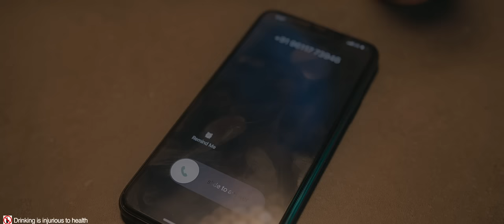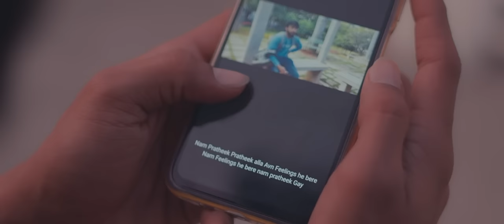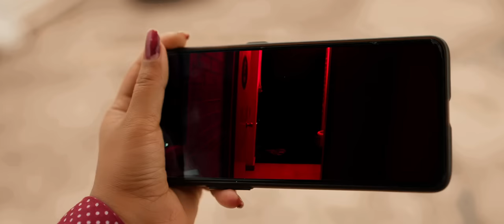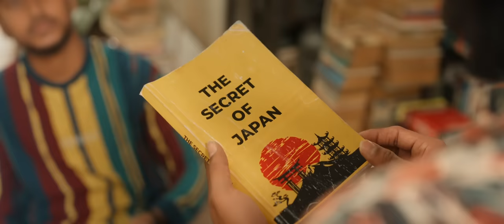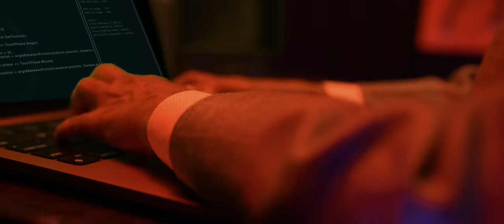Ellinda Barthiro Neevella Full Movie |Kannada Original Series|Hemanth UBC|Sarvan|Pratheek|Gowrav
Banner - Cinema Cycle Productions & Bhagyarathna Pictures

Written & Directed by - Hemanth UBC,

Fashion Partner:
The Fashion Store(Online)

Cast -
Pratheek Shetty,

Producers :
Sandeepa Das,
Guru KP,
Manjunath UBC,
Purushotham BS
Chethan Reddy
Rishab Jain

Cinematography - Karthik Kannan

Music & Singer -
1.Mayur Ambekallu
2.Rohit Sower

Editor & Lyricist -
1.Anirudh Bhat
2.Pratheek Shetty

SFX - Darshan Tango

DI & Coloring  -
1.Ashik Mangalore
2.Cool Maga Studios

Digital management: Cinema Cycle

Dubbing Studio -
1.Surag Studios
2.Shee Tales
Dubbing Engineer - Prashal Kulal

Location partners - Soul Mate Tattoos, Chanakya Film Makers, Smack Fitness (Bommanahalli)

Direction Team: Karthik Desai, Raj Kiran, Ajay Arnold

Art Direction: Purushotham, Guru KP

VFX: Nishanth Ram

Publicity Designer: Arjun

Special Thanks to:
Flying kind Manju (Director and Actor)
Manjunath Krishnamurthy Chikkandavadi